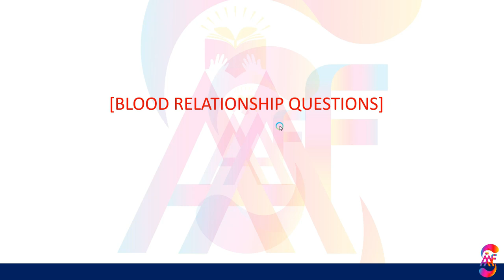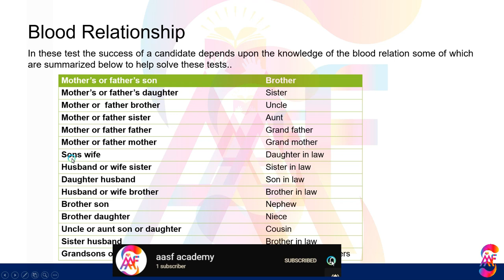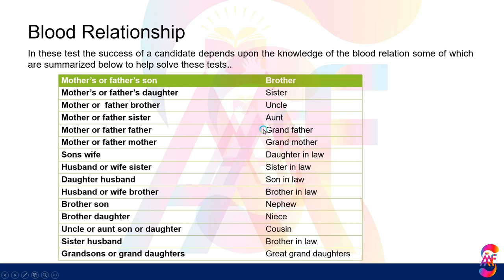Introduction of Blood Relationship - Blood Relation Tips for Solving Blood Relation Questions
Blood relationship questions or blood relation questions you will found in every exam. this video is based on complete tips for family relationships or blood relationships tests who are belonging to each other. knowledge of blood relationships is very important for solving blood relationship questions.

These blood relation MCQs questions and tips are the success of Army, PAF, Pak Navy, NTS, Gat, Lat, CSS, PMS, or any unuiversity Entry Test.

The next Video is on complete blood relation MCQs quesitons.

Part-I - How to pass personality tests in 2020 [ARMY, PAF, and NAVY]  Complete guide step by step.

You can join our Facebook and WhatsApp.